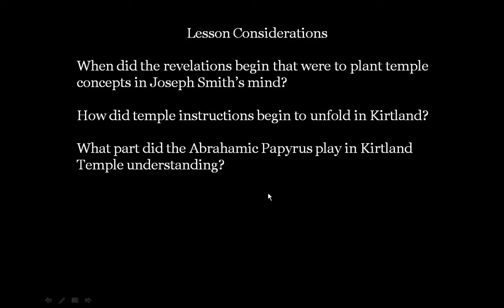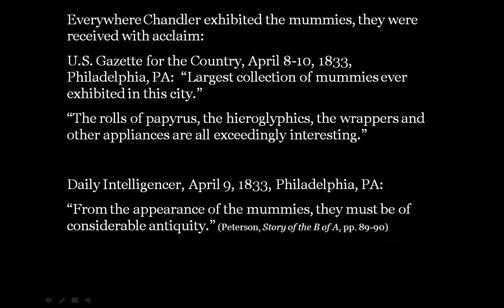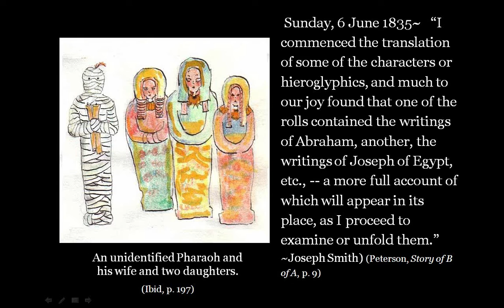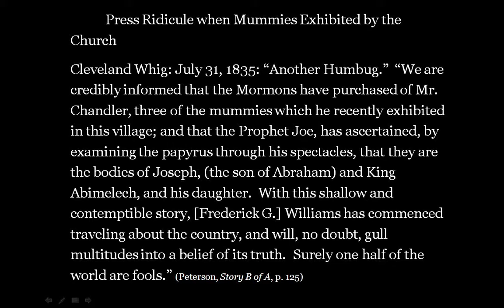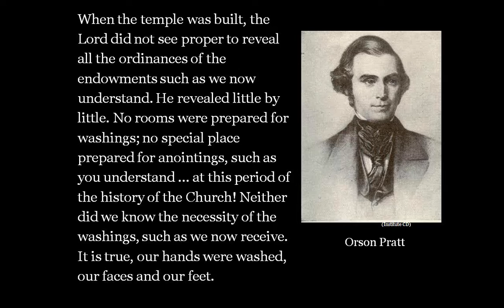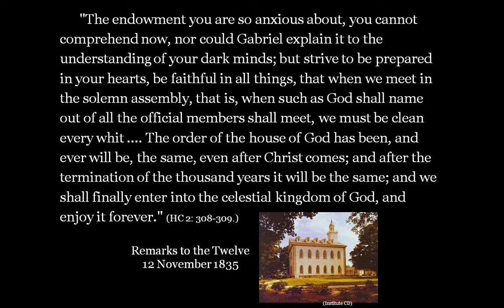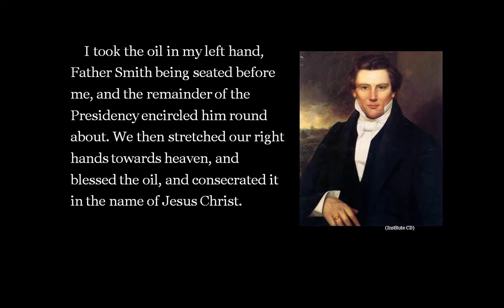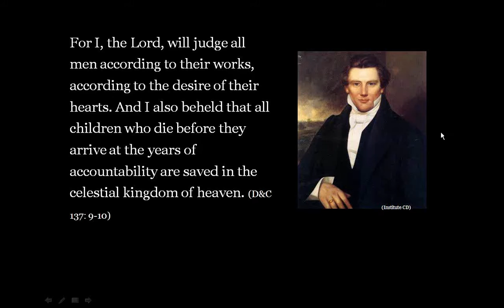Class 44 2011 03 21 10 01 making of a covenant people part 2 1 class 44